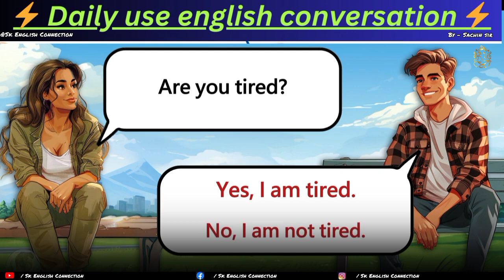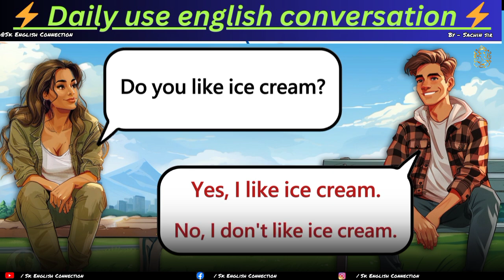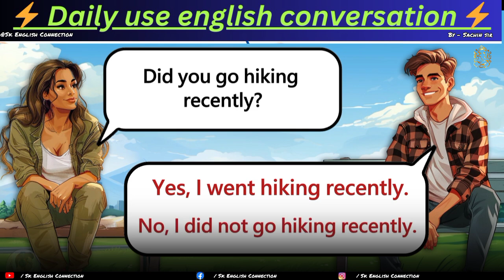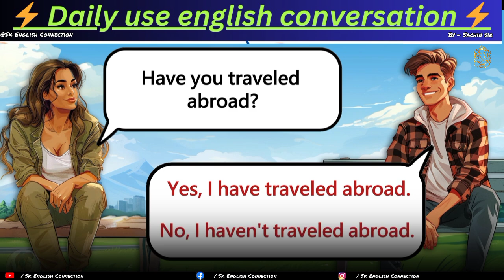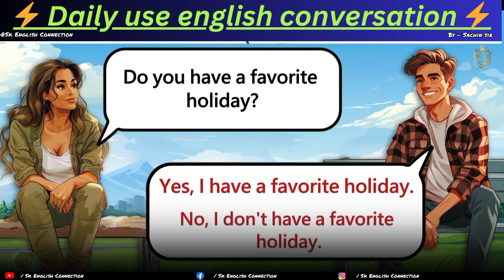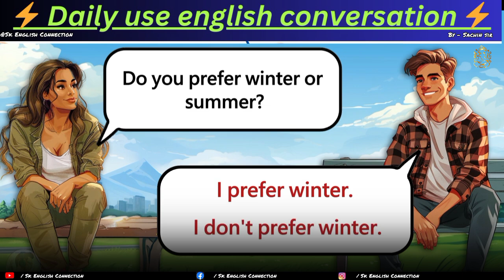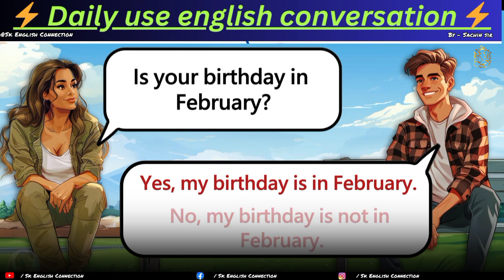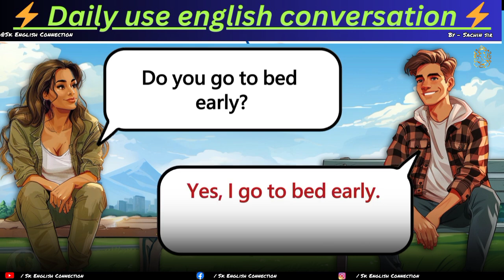English speaking practice / PART - 212 / Daily use english sentence for beginners ।। Conversation ।।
Very very important English conversation / PART - 11 / English speaking practice for beginners ।।

English conversation practice / PART - 11 / English speaking practice / skenglishconnection ।।

English conversation practice / PART - 11 / Daily use english sentence / skenglishconnection ।।

English with sachin

PART-11 very short words meaning practice । English speaking practice । Daily use English sentences।

Word meaning practice for biggnerrs । Daily use english sentences ।। English speaking practice।।

English with Sachin sir
English important words meaning
english important meaning
english speaking practice
english kaise सीखे